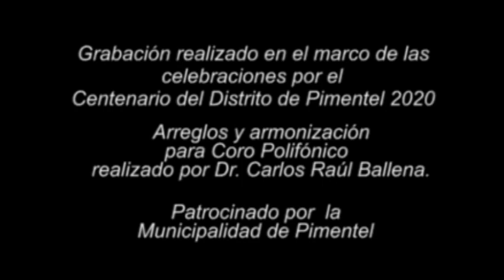HIMNO A PIMENTEL - Municipalidad de Pimentel